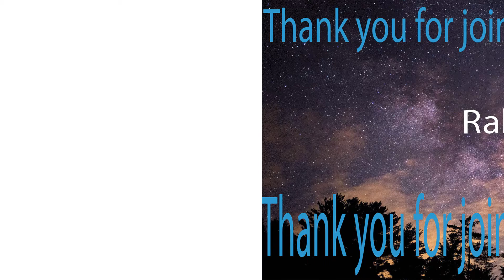I brought my team from the sky !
This team always increases every day, thanks to other members who recruit new strengths !!!

Hi there, let's join us